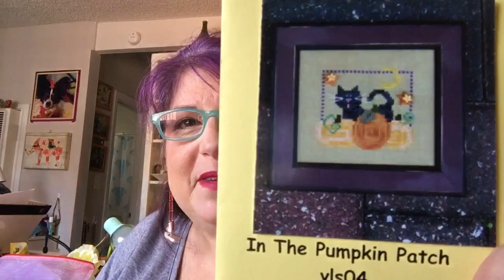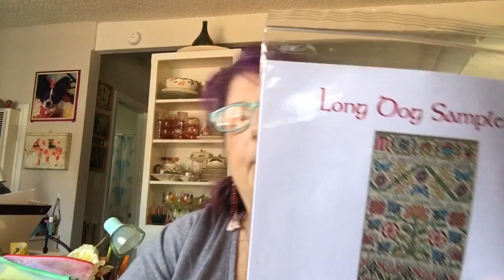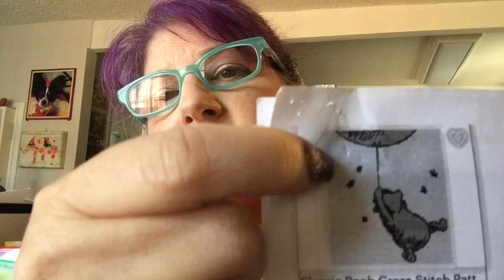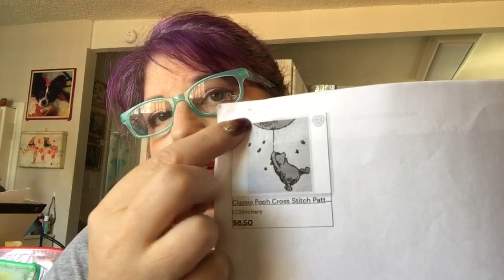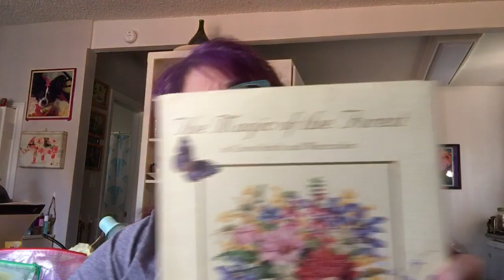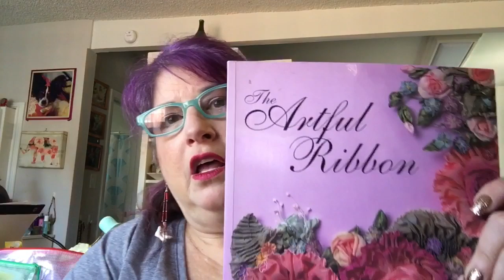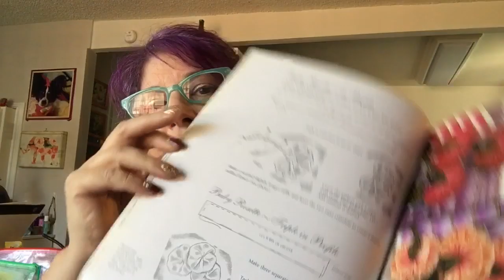FlossTube #10 - I made project bags and finished two projects!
Finish info:
**Mill Hill Kits - Vino Rosso and Vino Bianco kits
**Nora Corbett - Red Kitten using Needle Neccessities (ThreadWorx) overdyed floss and called for Whisper Floss stitched on Midsummer Nights 14ct Opal Aida from Under the Sea Fabrics

WIPs:
**Classic Pooh  from LCStitchery on Etsy on 16ct Gelati Aida by Enchanted Fabrics (eBay find) with NeedleNeccessities (Threadworxs) flosses and DMC 310
**In the Pumpkin Patch by VAL's little STUFF on 18ct Mint Damask Aida (rayon and cotton blend) with flosses by Queen City Dye Company on eBay and etsy
**Lion of Judah needlepoint kit (eBay find) disign by Bette Elovitz exclusively for Kreinik Mfg. Co., Inc. using included silk and fancy floss

Supplies you may want to get:
plastic snaps kit
lace zippers